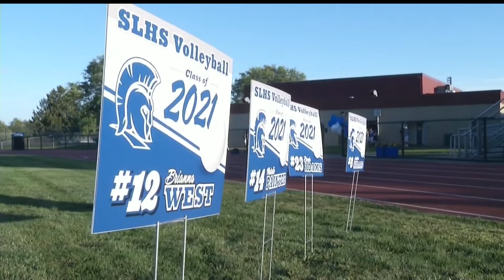SECTV Sports Scene - 2020 Girls Volleyball Southern Lehigh Senior Night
Service Electric's Sports Scene's coverage of the Southern Lehigh girls volleyball team's senior night held outside on the football field.